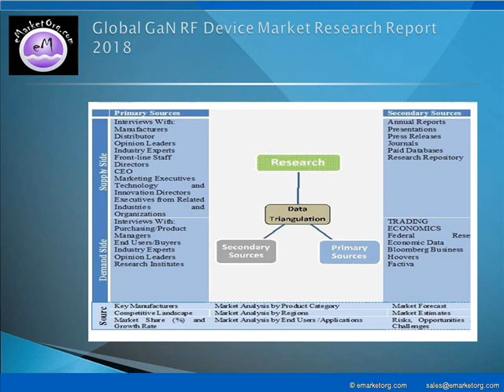GaN RF Device Market Expected to Maintain Rapid Growth during forecast 2025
The report gives in depth industry analysis on GaN RF Device market. It helps in visualizing the composition of the GaN RF Device market across each indication, in terms of type and applications, highlighting the key commercial assets and players. Report Pinpoint growth sectors and identify factors driving change. This study helps in understanding the competitive environment, the market’s major players and leading brands. The five-year forecasts can help to assess how the market is predicted to develop.

Available complete report of this research with TOC and List of Figures